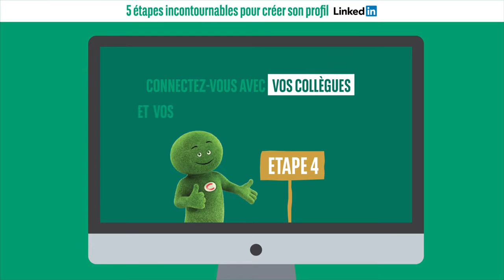Rejoignez BNP Paribas Personal Finance sur LinkedIn